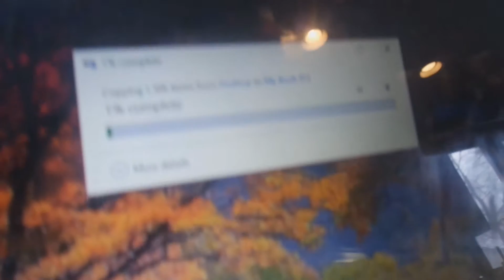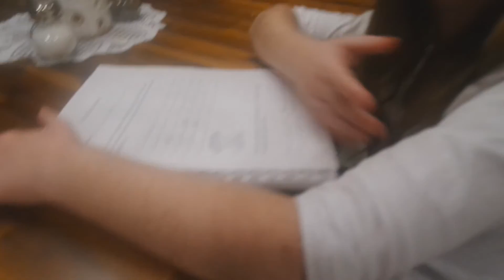6 Year Old Gets In Trouble!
6 Year Old Gets In Trouble!

Annabelle has been acting out in school lately. So now she is in trouble. A lot of school work for this girl. Also still planning for Disney World! Check it out!

younow: TwoAgainstFive